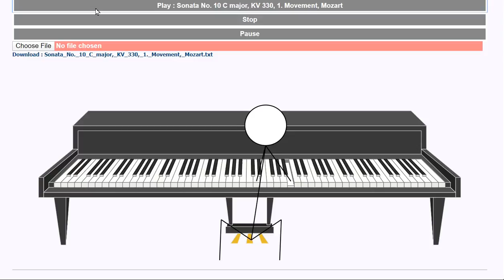【Mozart 】 Sonata No. 10 C major, KV 330, 1. Movement- 火柴人彈琴演奏 - Matchstick Man Piano Show